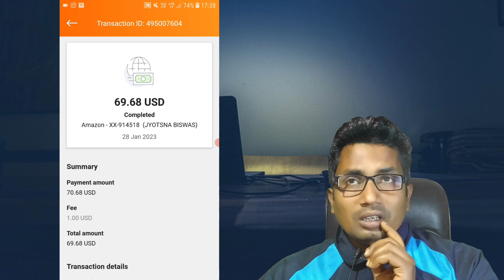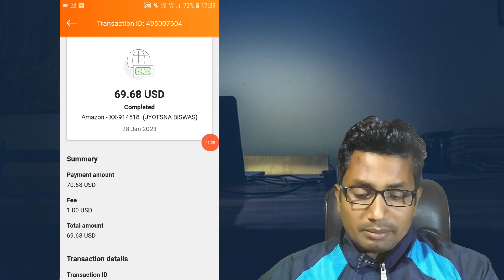How Do I Receive Payment From Amazon USA?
1. International wire transfer to a bank account
2. Check payment
3. Amazon.com Gift Card balance

You'll need to provide your bank account information or gift card number to Amazon in order to receive payment. Note that there may be fees associated with receiving international transfers.
To create a Payoneer account, follow these steps:

1. Visit Payoneer's website (payoneer.com) and click "Sign Up".
3. Verify your identity by providing a government-issued ID.
4. Choose a payment method, either a local bank transfer or a Payoneer
5. Mastercard.
6. Wait for account activation, which can take a few business days.

2. Choose your niche: Select the products you want to promote, based on your interests and expertise.
5. Monitor your performance: Keep track of your clicks, sales, and commissions in your Amazon Associates account.
6. Optimize for success: Continuously test and improve your approach to maximize your results.